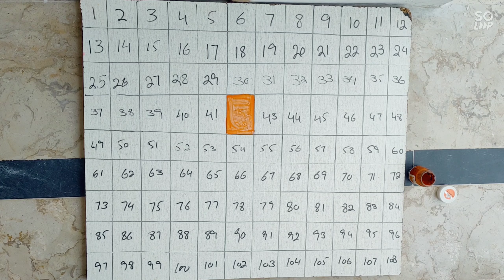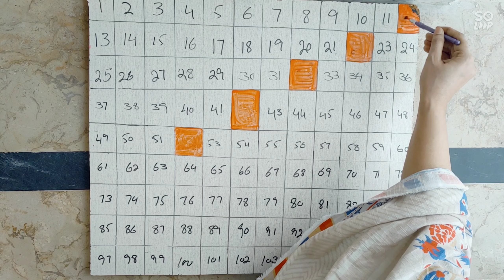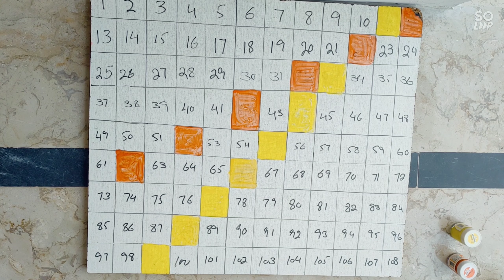Fun Game | Guess the next number 🤔😃